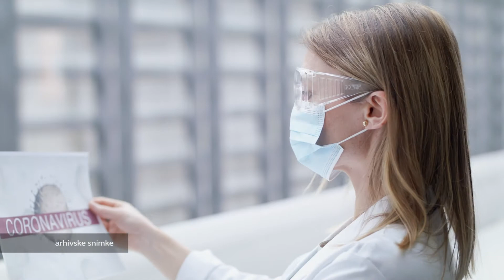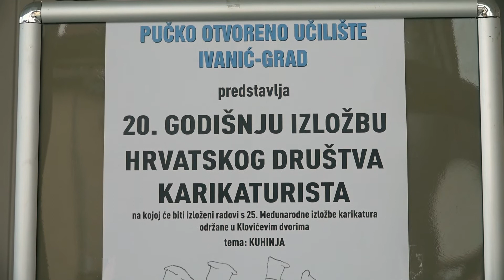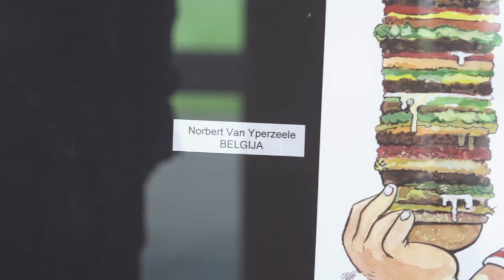Televizija Zapad - Podnevne Vijesti 11.2.2021.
IZVJEŠĆE RAVNATELJSTVA CIVILNE ZAŠTITE
U ZŽ 52 nova slučaja

JAVNI POZIV ZAGREBAČKE ŽUPANIJE
Za programe u kulturi 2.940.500,00 kuna

IZLOŽBA U POU IVANIĆ-GRAD
Radovi Hrvatskog društva karikaturista

DODIJELJENA “NAGRADA IVAN FILIPOVIĆ”
Nagrađeni Jure Mišković i Marina Mužek